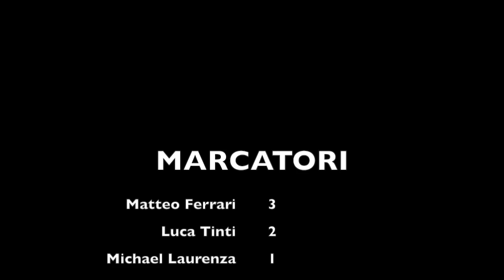9^ giornata di ritorno: Hangover vs. Futsal Dream Team